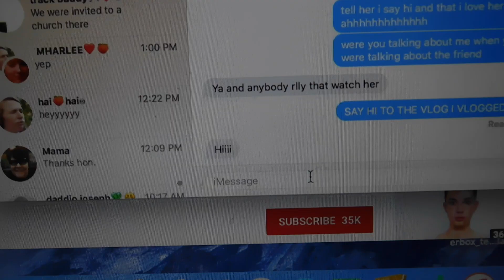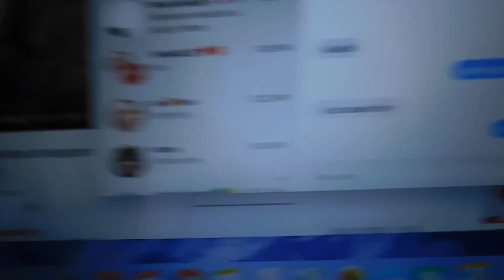GUESS WHO RESPONDED TO MY DM ( vlog day 75 )